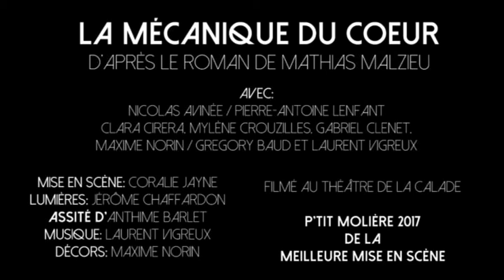La mécanique du coeur - Le spectacle / Teaser 2018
D'après le roman de Mathias Malzieu

Mise en scène: Coralie Jayne
Musiques: Laurent Vigreux
Décors: Maxime Norin
Lumières: Jérôme Chaffardon
Régie: Athime Barlet

Avec: Nicolas Avinée / Pierre Antoine Lenfant, Gregory Baud / Maxime Norin, Clara Cirera, Gabriel Clenet, Mylène Crouzilles, Laurent Vigreux.

 Du 12 avril au 24 juin 2018
A La Folie Théâtre , Paris